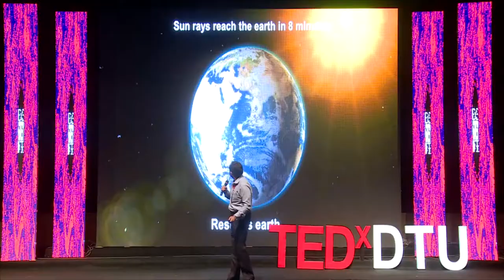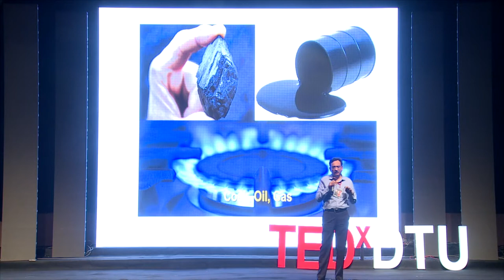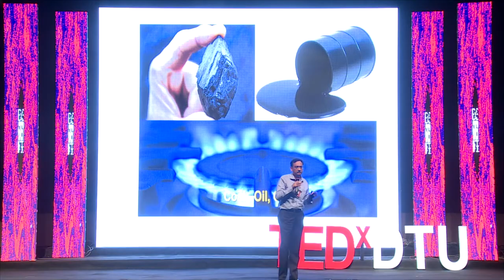In Search of Energy Immortality | Sanjay Aggarwal | TEDxDTU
Fortum's MD, Mr. Aggarwal emphasises on how to balance the need for excessive energy with the depleting reserves of conventional sources of energy. This balance is imperative towards the sustainability of energy requirements in the future.

He serves as the Managing Director of Finnish-based energy company Fortum, overseeing their Indian endeavours. Together, they are working to reinvent the landscape of renewable energy in India.

He also worked for Tata Power, Wartsila, ABB and Thermax. He served as a Director of Industrial Energy Limited until February 2014. He is an alumnus of Delhi College of Engineering (DCE).